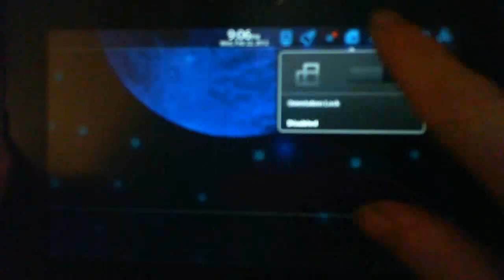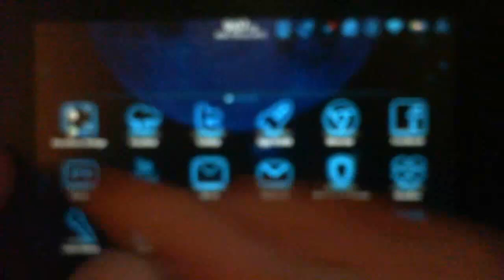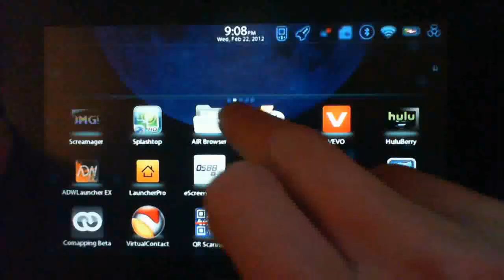BB Playbook Custom Theme bluZee preview OS 2.0.0.4869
here is my custom theme i am working on

this will NOT work on the official OS 2.0

you must have root access for this

i changed the tray icons- no tutorial yet

sub